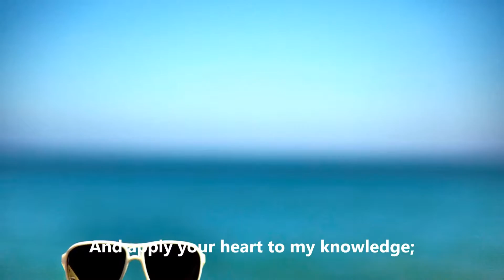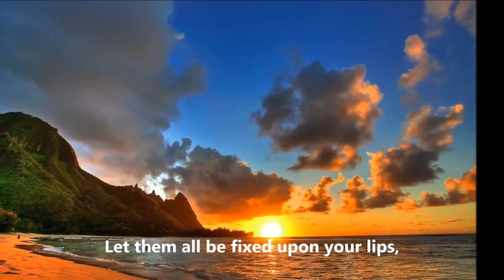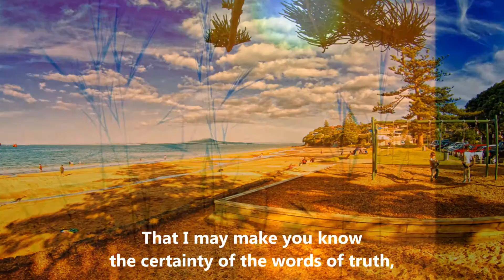The Words Of The Wise (Piano)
Music Score

Proverbs 22:17-21Authorized (King James) Version (AKJV)
17 Bow down thine ear, and hear the words of the wise,
and apply thine heart unto my knowledge.
18 For it is a pleasant thing if thou keep them within thee;
they shall withal be fitted in thy lips.
19 That thy trust may be in the Lord,
I have made known to thee this day, even to thee.
20 Have not I written to thee excellent things
in counsels and knowledge,
21 that I might make thee know the certainty of the words of truth;
that thou mightest answer the words of truth to them that send unto thee?

Lyrics:
Incline your ear and hear the words of the wise,
And apply your heart to my knowledge;
For it is a pleasant thing if you keep them within you;
Let them all be fixed upon your lips,
So that your trust may be in the Lord;
I've instructed you today, even you.
Have I not written to you excellent things
Of counsels and knowledge,
That I may make you know the certainty of the words of truth,
That you may answer words of truth To those who send to you?

箴 言 22:17-21Chinese Union Version (Traditional) (CUV)
17 你 須 側 耳 聽 受 智 慧 人 的 言 語 ， 留 心 領 會 我 的 知 識 。
18 你 若 心 中 存 記 ， 嘴 上 咬 定 ， 這 便 為 美 。
19 我 今 日 以 此 特 特 指 教 你 ， 為 要 使 你 倚 靠 耶 和 華 。
20 謀 略 和 知 識 的 美 事 ， 我 豈 沒 有 寫 給 你 麼 ？
21 要 使 你 知 道 真 言 的 實 理 ， 你 好 將 真 言 回 覆 那 打 發 你 來 的 人 。

歌 詞:
你 須 側 耳 聽 受 智 慧 人 的 話，
須 留 心 領 會 我 的 知 識。
我 兒， 如 果 你 心 裡 謹 守，嘴 唇 常 誦 念，
這 在 耶 和 華 神 看 為 美。
我 今 日 以 此 特 指 教 你，
因 為 要 使 你 倚 靠 耶 和 華。
謀 略 和 知 識 的 美 事，
我 豈 是 沒 有 寫 給 你 麼？
是 要 教 導 你， 要 使 你 知 道 真 言 的 實 理，
你 好 將 真 言 回 覆 那 打 發 你 來 的 人。